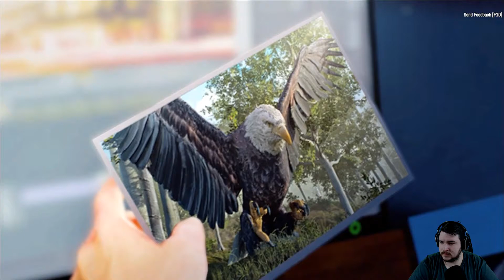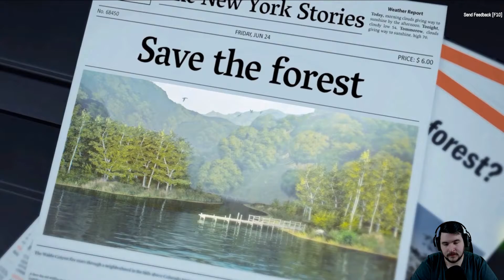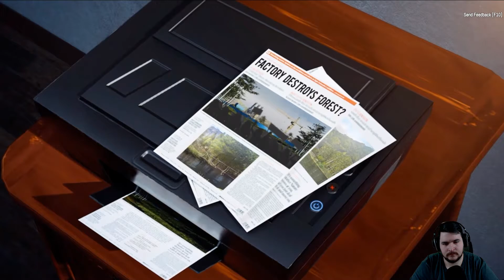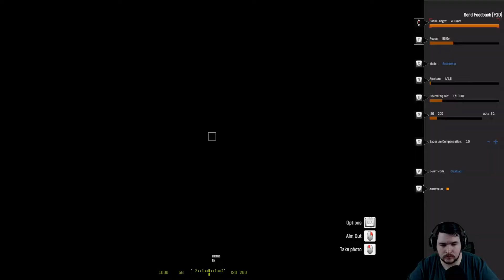ICH MAG EINFACH KEINE SIMULATIONEN - Birding Simulator (DEUTSCH) [DEMO]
🎮 Lets Play Birding Simulator 🎮

Beschreibung
Birding Simulator ist ein Fotografie-Erkundungsspiel aus der Ego-Perspektive. Machen Sie Ihre Kamera bereit, passen Sie die Parameter an und bereiten Sie sich vor, um einzigartige und seltene Vogelarten einzufangen. Erkunden Sie abwechslungsreiche Landschaften und halten Sie die schönsten Momente in Ihren Fotos fest. Werde der beste Vogelbeobachter der Welt!